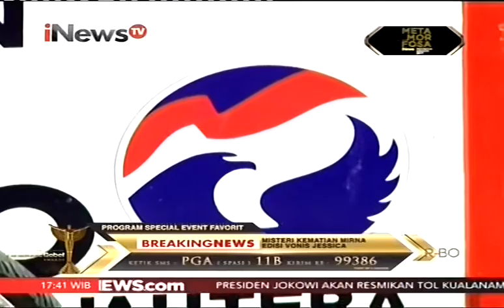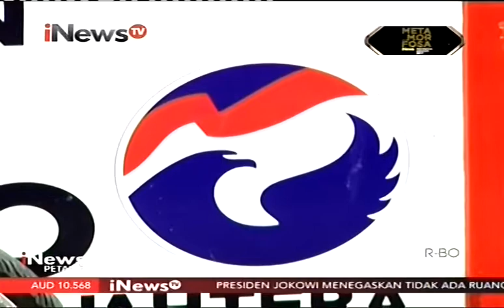Gerobak Perindo Tingkatkan Omzet Pedagang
Dua tahun sudah gerobak UMKM Partai Perindo diberikan kepada para pelaku usaha mikro kecil dan menengah di seluruh Indonesia. Langkah ini dilakukan Partai Perindo sebagai untuk meningkatkan perekonomian masyarakat kecil